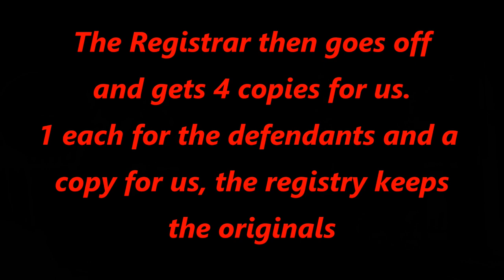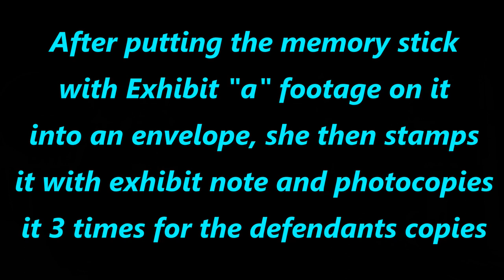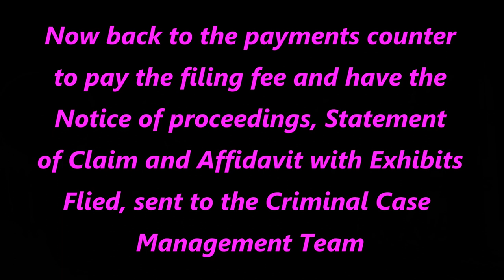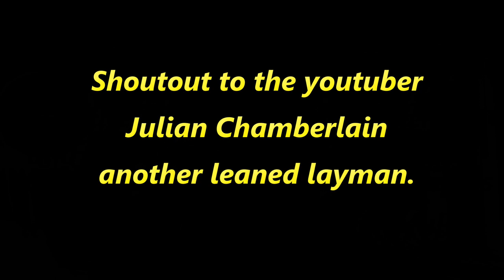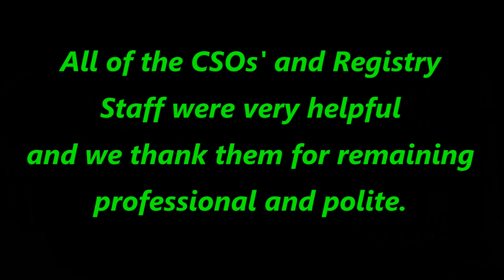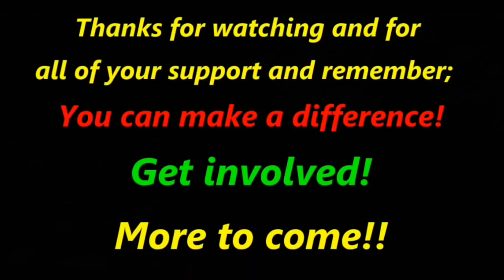IJWT - POLICE v ADAMS (04) - 12-08-22 - Filing a Counterclaim against NZ Police at MDC